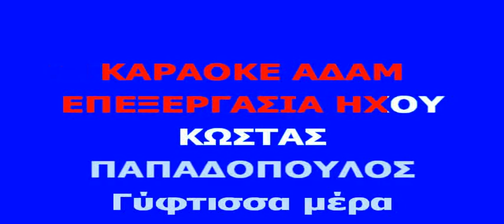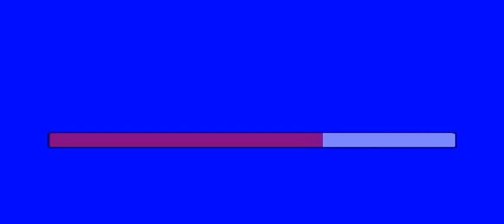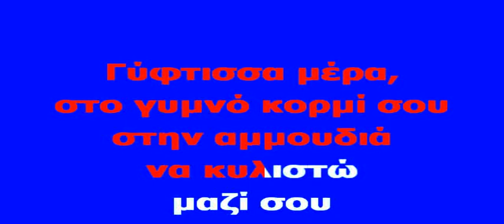ΚΑΡΑΟΚΕ ΑΔΑΜ Γύφτισσα μέρα ΓΙΑΝΝΗΣ ΠΟΥΛΟΠΟΥΛΟΣ ΕΠΕΞΕΡΓΑΣΙΑ ΗΧΟΥ ΚΩΣΤΑΣ ΠΑΠΑΔΟΠΟΥΛΟΣ